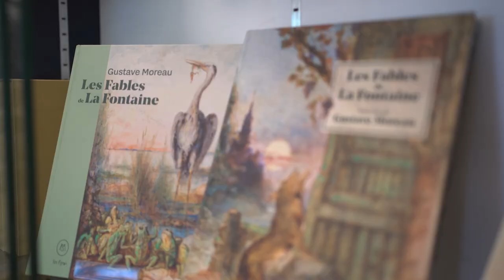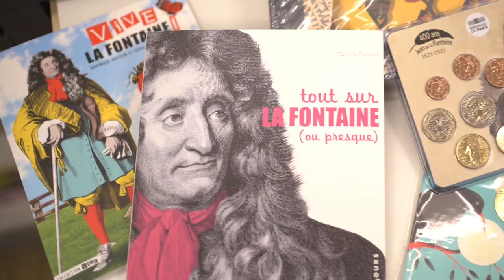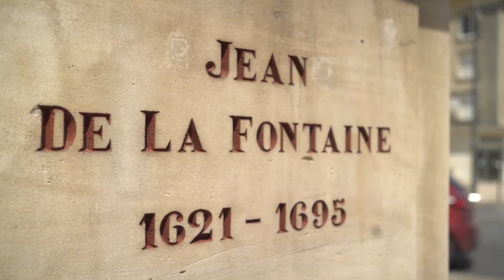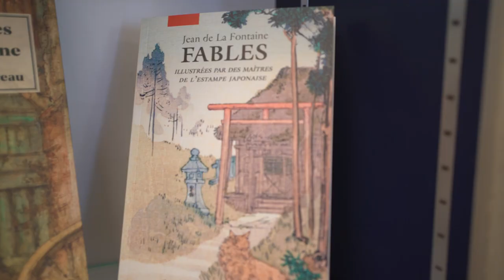400ème anniversaire Jean de La Fontaine - Château Thierry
Jacques Krabal vous emmène sur les pas de Jean de La Fontaine à Château Thierry